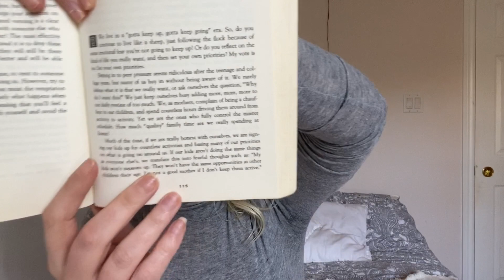Q&A with NIKKI ❤️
get to know a little more about meeee!! if you guys have any more suggestions please let me know :) love y’all

that is the link for the book!